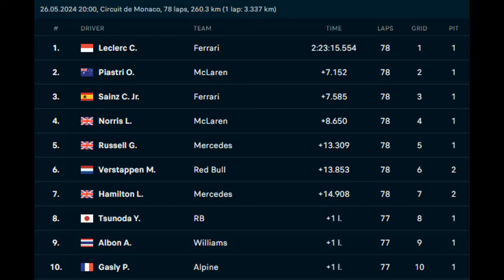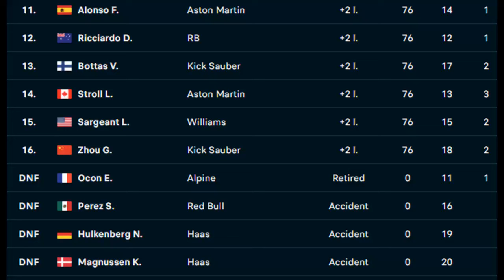Bigcrash F1 monaco 2024 Sergio Perez cost team USD 3 million Leclerc broke the home cursed